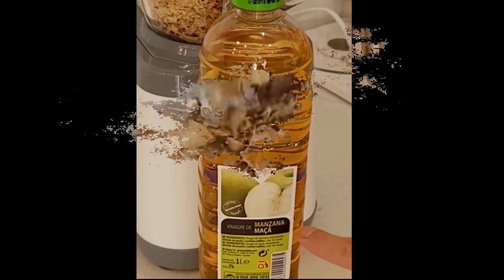TRANSFORMA tus DESPERDICIOS en Nutritivo ABONO CASERO para Tu Huerto Urbano y Jardín 🌿🌻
En el vídeo de hoy vamos a aprender cómo dar una segunda vida o cómo reciclar y reutilizar las las cáscaras de maní o las cáscaras de cacahuetes. Y es que en este vídeo vamos a fabricar algo totalmente revolucionario para tus plantas en casa, tus macetas o incluso tus plantas de jardín o tu huerta.